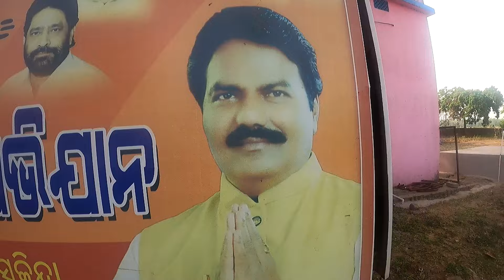BJP SUKINDA ||ELECTION SONG || HUMAN SAGAR ||Studio making HD Video||ହ୍ୟୁମାନ ସାଗର ବିଜେପି ଗୀତ ଭିଡ଼ିଓ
MAA DAKHINAKALI SARANAM
YOUTUBELINK
*SINGER-HUMAN SAGAR
*LYRIC-OMKAR
*TUNE-BALAJI
*CREATIVE DIRECTOR-PRADEEP DASH
CORDINATE-KICHAKESWARI FILMS
DIRECTOR-RUDRA(MANA)
Copyright Content  Kichakeswari Films